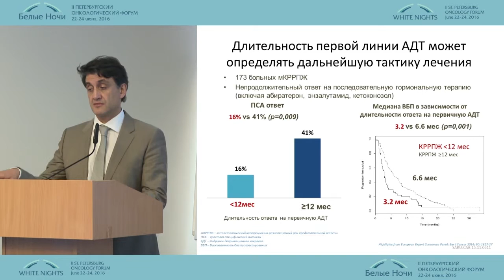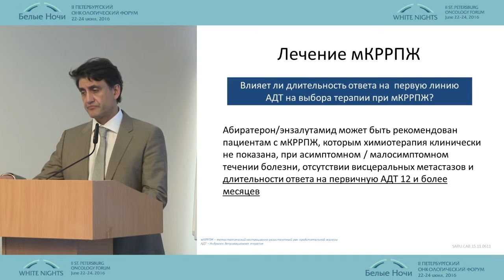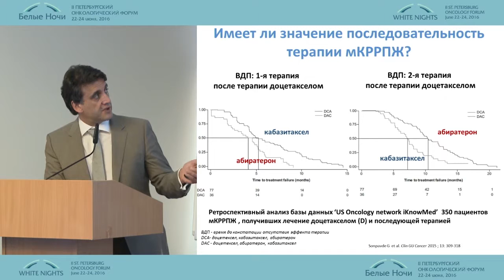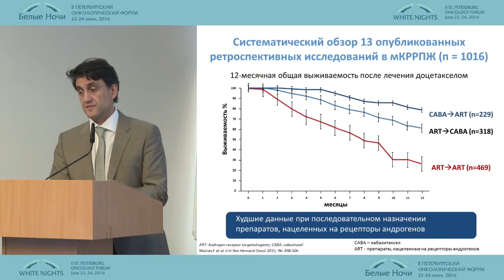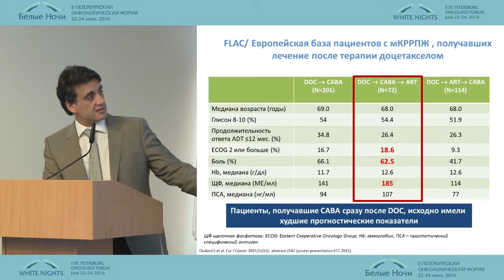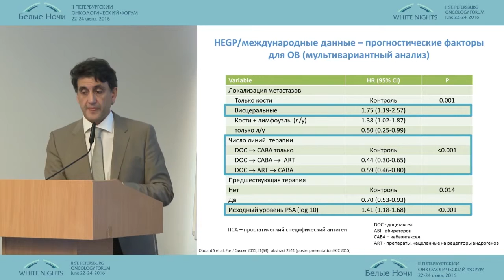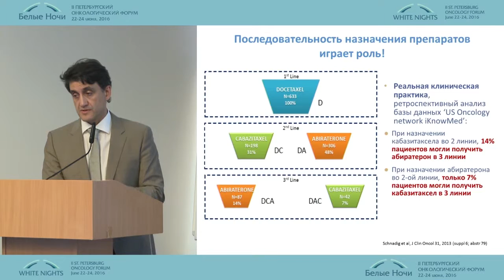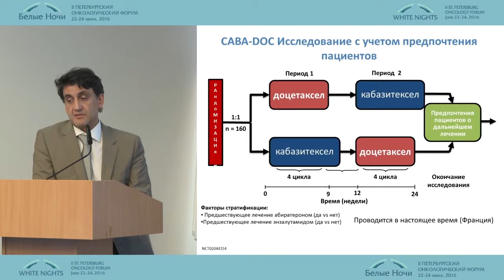Химиотерапевтический континуум – оптимальная стратегия лекарственного лечения мКРРПЖ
Всеволод Борисович Матвеев (Москва)
Онкоурология. Лечение рака предстательной железы высокого и очень высокого риска